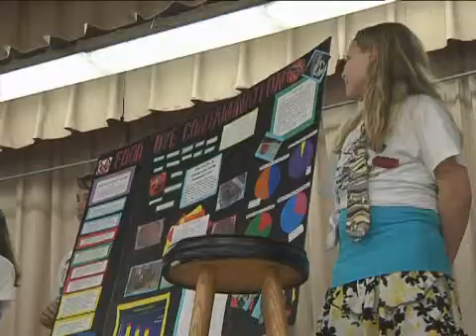Lego Robotics at Maxwell Air Force Base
It's important for schools to keep up with growing technology. Airman First Class Jessica Thomas takes us to Maxwell Air Force Base where elementary school students are building a winning reputation.